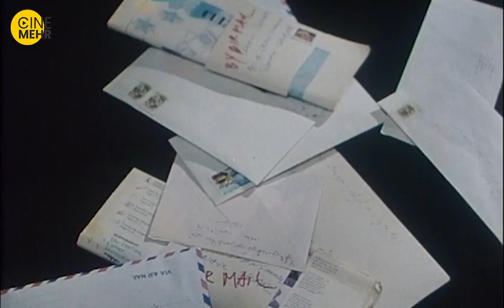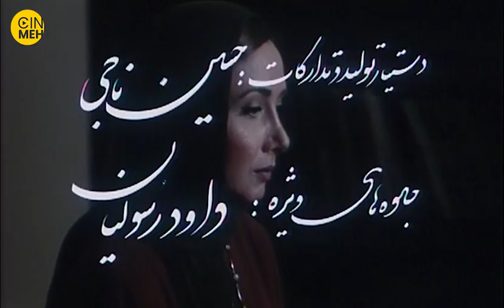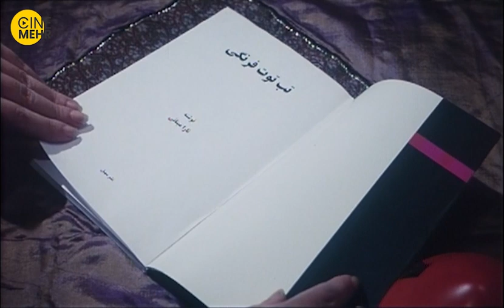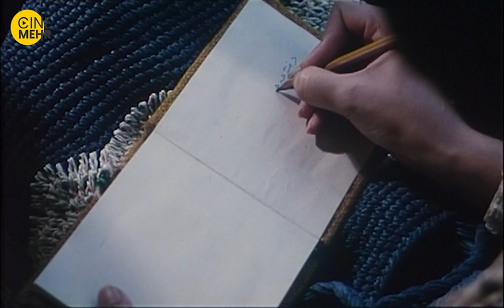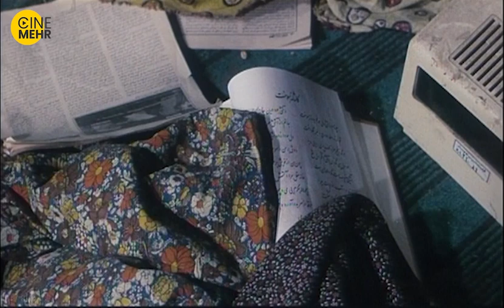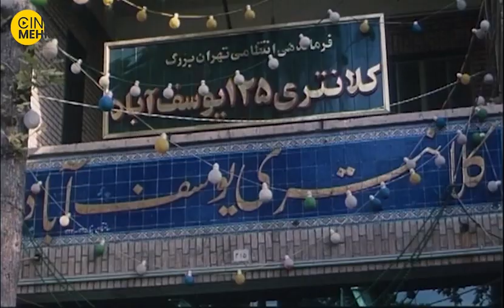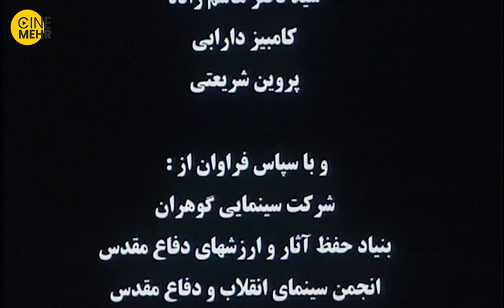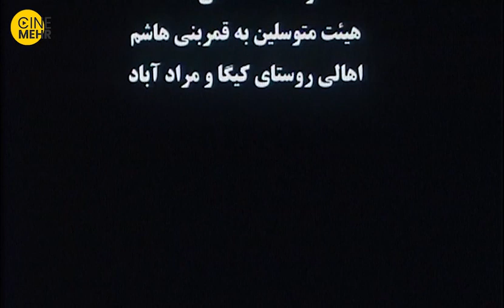کتایون ریاحی و لادن طباطبایی در فیلم ایرانی تارا و تب توت فرنگی - Tara And The Strawberry Fever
و عشق...
کجای داستان ما خواهد بود!

تارا از خاطرات خود کتابی با نام تب توت فرنگی نوشته است. او به اصرار همسرش فرهاد به مناسبت انتشار اولین نسخه کتابش، جشنی با حضور همه کسانی که در کتاب نامشان آمده است می‌گیرد اما...
خلاصه فیلم ایرانی تارا و تب توت فرنگی ☝
تارا و تب توت فرنگی فیلمی به کارگردانی سعید سهیلی و نویسندگی سعید سهیلی، مجید مولایی محصول سال ۱۳۸۲ است.
تارا و تب توت فرنگی ششمین فیلم بلند کارنامه سعید سهیلی، سازنده آثاری چون چار چنگولی، گشت ارشاد و ژن خوک است.
کارگردان: سعید سهیلی
تهیه‌کننده: سازمان توسعه سینمایی سوره
بازیگران فیلم ایرانی تارا و تب توت فرنگی:
کتایون ریاحی
لادن مستوفی
لادن طباطبایی
رامبد شکرآبی
پژمان بازغی
سایر عوامل فیلم سینمایی تارا و تب توت فرنگی
موسیقی: ستار اورکی
فیلم‌بردار: حسین ملکی
تدوین‌گر: کاوه ایمانی
توزیع‌کننده: سازمان توسعه سینمایی سوره
مدت زمان: 105 دقیقه
کشور: ایران
زبان: فارسی
Tara with persistence to her husband, Farhad, who is a soldier, invites everyone mentioned in her newly published book, ”The Strawberry Fever”, based on real memories, to come over to their house to celebrate the occasion of her first published book. In the middle of the party, someone breaks into the house & then they all hear gunshots.
The story of Tara And The Strawberry Fever 👆👆👆
The crew of Tara va Tabe Toot Farangi Film Irani
Release date: June 24, 2003 (Iran)
Director: Saeed Soheili
Cinematography: Hossein Maleki
Costume design: Zhila Mehrjooie
Editor: Kaveh Imani
Music composed by: Sattar Oraki
The cast of The Tara And The Strawberry Fever Iranian Movie
Hediyeh Tehrani
Rambod Javan
Baran Kosari
Kourosh Tahami
Negar Javaherian
Shahrokh Foroutanian
Sasan Bani
Manijeh Karimi
Farhad Esmaili
Elika Abdolrazzaghi
Ahmad Hamed
Ahmad Yavari Shad